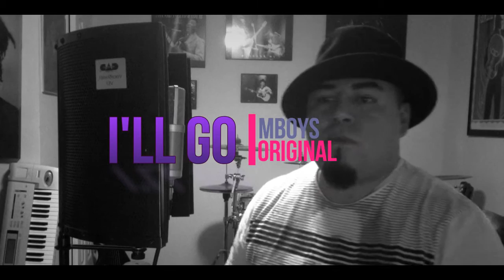I'll Go - Mboys Original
A little song I wrote today
Thanks